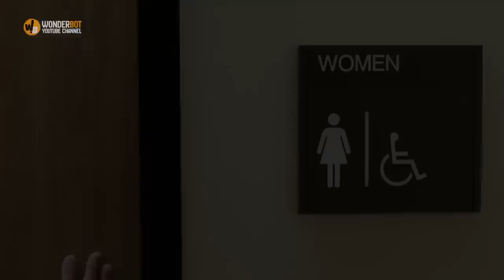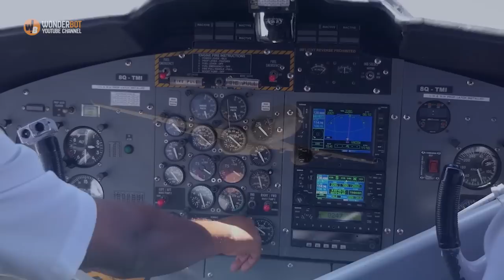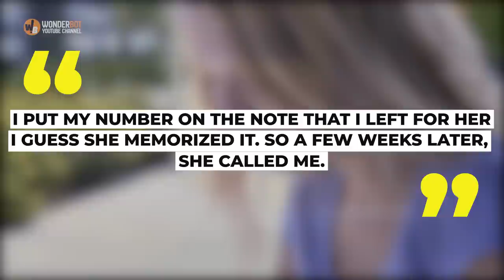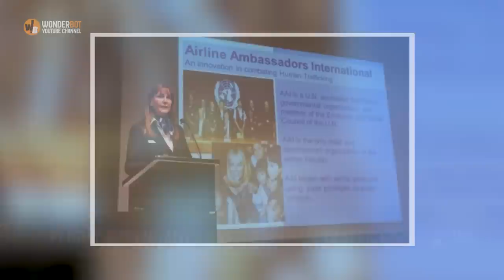What This Flight Attendant Did After Spotting A Threat Inside The Flight Was Totally Unexpected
Shelia Fedrick is a well-known flight attendant, and she has been working in this field for ten years. However, she has never, in her ten-year career, come across a situation quite like this one. All she saw was a girl sitting next to the window, and she looked incredibly suspicious. The flight attendant immediately realized that she needed to know who this girl was and what her purpose was. What she found out after doing a little investigating completely turned her whole world around.